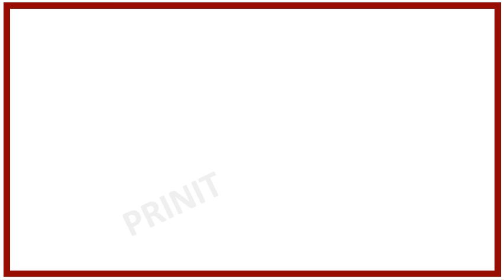உயிர் எழுத்துக்கள்|அ ஆ இ ஈ | அன்னாசி ஆடு | learn Tamil alphabets litters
தமிழ் உயிர் மெய் எழுத்துக்கள்|lean Tamil alphabets|ueir mei elzuthukkal |கஙசஞ|prinit
அ ஆ  இ  ஈ உ  ஊ எ ஏ ஐ  ஒ ஓ  ஔ ஆகிய 12எழுத்து க்களும்  தமிழின் உயிரெழுத்துக்கள் ஆகும். a  e  i  o  u ஆகிய 5 எழுத்துக்களும்  ஆங்கிலத்தின் உயிர் எழுத்துக்கள் ஆகும்.

0. தமிழ்  உயிரெழுத்துக்கள் அ - ஃ
    வார்த்தைகள்

1.உயிரெழுத்துக்கள்-அ

2.உயிரெழுத்துக்கள் - ஆ

3.தமிழ் உயிரெழுத்துக்கள் - இ

4.உயிரெழுத்துக்கள் - ஈ

5.உயிரெழுத்துக்கள் - உ

6.உயிரெழுத்துக்கள் - ஊ

7.உயிரெழுத்துக்கள் - எ

8.உயிரெழுத்துக்கள் - ஏ |

9.உயிரெழுத்துக்கள் - ஐ

10.உயிரெழுத்துக்கள் - ஒ

11.உயிரெழுத்துக்கள் - ஓ

12.  உயிரெழுத்துக்கள் - ஔ

13.அ முதல் ஒள வரை

 14.உயிர்மெய் எழுத்துக்கள் "க ங ச ஞ"

மெய் எழுத்துக்கள்

1.இரண்டு எழுத்து சொற்கள்

2.வடிவங்கள்

3.குறில் எழுத்துக்கள்,நெடில் எழுத்துக்கள்

4.ஔவையாரின் ஆத்திசூடி

5.சமூக உதவியாளர்கள்

6.நம் நாட்டு தலைவர்கள்

7.ஒன்று யாவர்க்கும் தலை ஒன்று/

8.விலங்குகளின் கர்ப்ப காலம்

9.உயிர்மெய் எழுத்துக்கள்

10.விலங்குகளின் இருப்பிடம்

11.விலங்குகளின்  இளமை பெயர்கள்

12.பண்ணை விலங்குகள்

13.பறவைகள் மற்றும் விலங்குகளின் ஒலிகள்

14.நம் நாட்டின் தேசிய சின்னங்கள்

15.போக்குவரத்து வாகனங்கள் மற்றும் ஒலிகள்

16.மனித உடல் உறுப்புகள்

17.அறுசுவைகள்

18.செல்லப்பிராணிகள்

19.கணித சின்னங்கள்

20.பறவைகளின் பெயர்

# உயிர் எழுத்துக்கள்